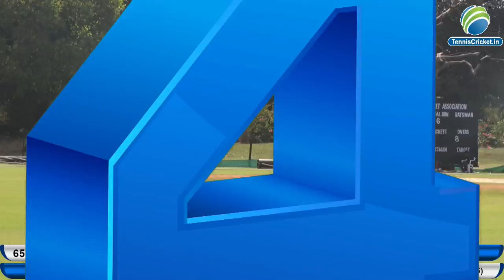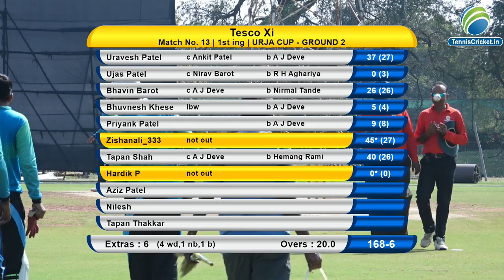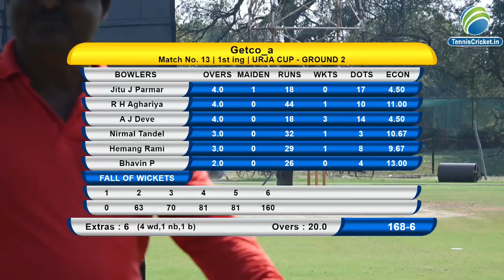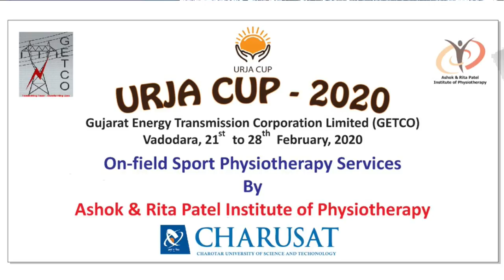tesco vs getco | URJA CUP 2020 (GROUND 2)